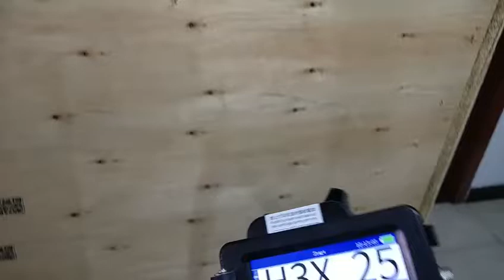Kelier 25.4mm manual printer mark on wood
Model: H3X
 Ink volume: 72ml (usually can print 800,000 characters)
 Printing accuracy: 300-600dpi
 Printing speed: 70m/min
 Printing height: 1.2mm - 25.4mm
 CPU: Quard core 1.4GHz
 Driver board: HP original print engine
 Operation Menu: Android system(easy operation)
 Languages: Italian, English, French, Arabic, German, Russian, Portuguese, Spanish, Japanese.Turkey,Vietnamese.Chinese.Korean
 External interface: USB, DB9, DB15, Photoelectric interface
 Spray nozzle: Original imported HP thermal foaming spray nozzle
 Printing direction: Adjustable with 360 degree, meet all kinds of production needs
 Print code: DM code,bar code,QR Code
 Automatic print: Date, time, batch number
 Printing pictures: All kinds of logos, pictures can be uploaded through USB disk
 Printing line: 1-8 lines (adjustable)
 Printing distance: 1-10mm Mechanical Adjustment (best is 2-5mm)
 Print serial number: 1-9
 Ink type: Quick-dry,water based,oily ink
 Ink color: Black, white, red, blue, yellow, green, invisible
 Voltage/Power: DC12.0 lithium battery / ≤5W (10-20 hours working)
 Certification: CE/CCC/ISO  After-sales service: 2 years / Online

We're always supportig service for you.What material you will print?